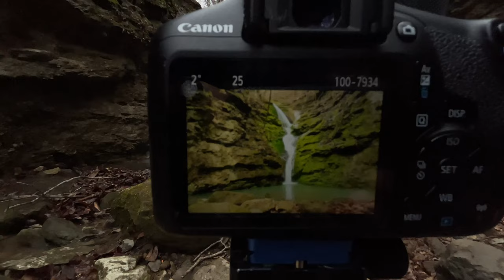QuiVala Elise Falls ~ Jasper, AR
This is a super easy hike you can do in an hour or less. Absolutlely beautiful draw encompasses this small but gorgeous waterfall